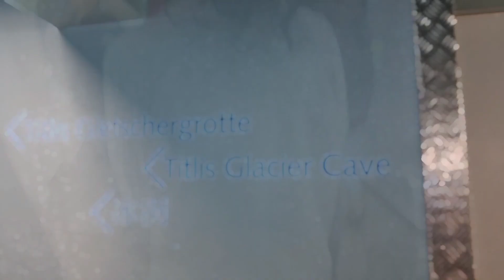Top of the Europe|| Summer in Mount Titlis || Location vibes || 4K Resolution